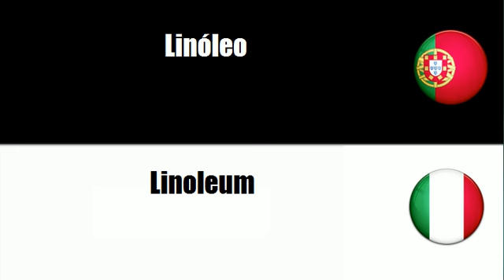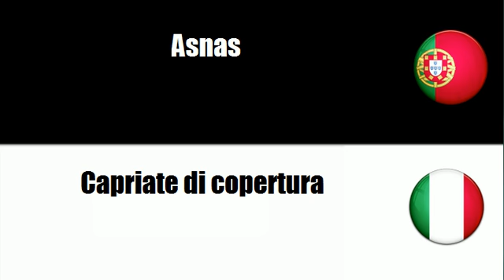Português+Italiano = Estruturas diversas para construção